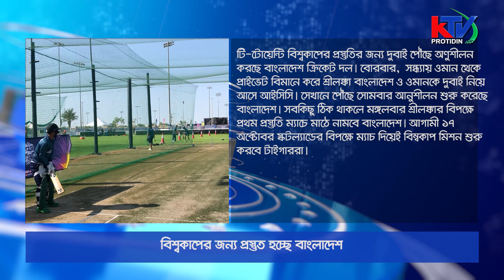জেনে নিন আজকের দেশ বিদেশের খেলার আপডেট। KTV Protidin 11/10/2021